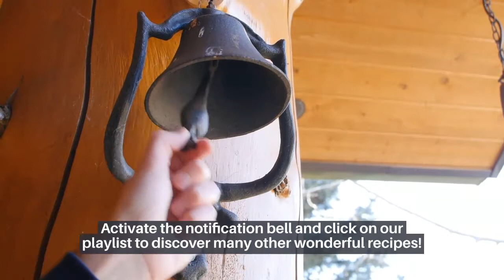✅ HOW TO COOK THE PERFECT RICE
Welcome to the best cooking channel in the world!
Today, we are going to present another sensational recipe,
which is delicious and the whole family will love it!
Stay with me until the end of the video, it's very easy to do!

This channel presents the best recipes for you to enjoy at all times!
Follow the whole list of ingredients and the preparation mode,
that your dishes will be the most successful!

your comments, share the videos with family and friends!
to discover many other wonderful recipes!

INGREDIENTS:
1 kg of rice, 2 tablespoons of butter, 1 chopped onion,
2 chopped garlic cloves, 1 bunch of finely chopped chives,
4 finely chopped tomatoes, skinless and seedless,
9 cups of hot water and salt to taste.